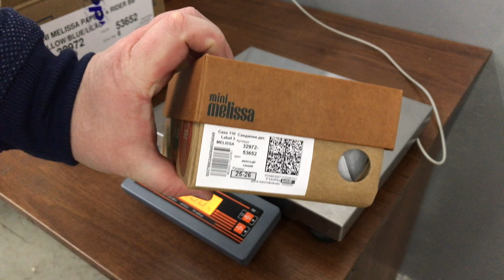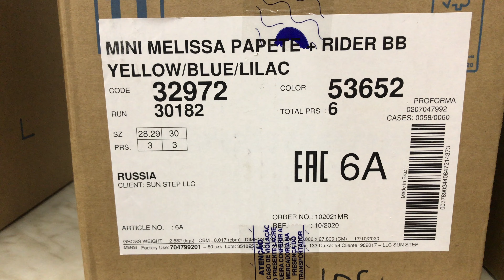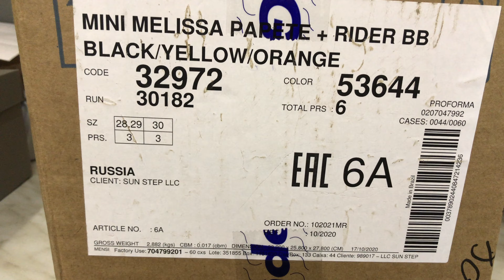Только для продавцов: Mini Melissa Papete+Rider, art.32972, ss21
0:00 Распаковка модели в 4 цветах
2:45 Распаковка размеров 24-30 в цвете 53652 (желто-синий)
4:34 Мнение эксперта
5:28 Описание модели Mini Melissa Papete+Rider
6:03 Живое видео модели в цвете 53652 (желто-синий)
7:18 Живое видео модели в цвете 53328 (розовый)
8:28 Живое видео модели в цвете 51492 (черно-белый)
9:39 Живое видео модели в цвете 53644 (черный, с зелеными и оранжевыми липучками)
10:50 Живое видео размера 24
11:16 Живое видео размера 25/26
11:45 Живое видео размера 27
12:12 Живое видео размера 28/29
12:50 Живое видео размера 30
13:20 Замер стельки и подошвы размера 23
13:44 Замер стельки и подошвы размера 24
14:20 Замер стельки и подошвы размера 25/26
14:43 Замер стельки и подошвы размера 27
15:07 Замер стельки и подошвы размера 28/29
15:36 Замер стельки и подошвы размера 30
16:07 Взвешивание
18:48 Упаковка
20:13 Таблица размеров

Модели:
желто-синие

Модель: Mini Melissa Papete+Rider
Страна бренда и производства: Бразилия
Тип обуви: сандалии
Коллекция: Dreamers, весна-лето 2021 (SS21)
Артикул модели: 32972
Артикулы цвета: 53644 (черный, с зелеными и оранжевыми липучками), 51492 (черно-белый),53328 (розовый), 53652 (желто-синий)
Размеры: 23, 24, 25/26, 27, 28/29, 30. В других странах можно приобрести размеры, начиная с 19.
Верх обуви: мелфлекс, текстиль
Низ обуви: EVA, мелфлекс
Стелька: EVA
Упаковка: коричнево-бежевая, чехол белого цвета из нетканого материала с принтом “Mini Melissa”.

Melissa Papete + Rider сочетает в себе комфорт и отличное настроение, созданы специально для того, чтобы перебросить мостик из современного уличного настроения в практичный и свежий формат. Стелька выполнена из EVA, а подошва из Melflex - это решение позволило уменьшить вес обуви. Верх обуви состоит из микса мелфлекса и текстиля. Полнота верха регулируется. Модель Melissa Papete + Rider подходит как для девочек, так и для мальчиков и объединяет ДНК двух брендов Melissa и Rider, которые принадлежат компании Grendene.